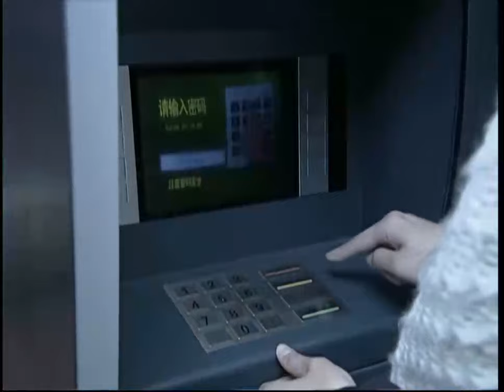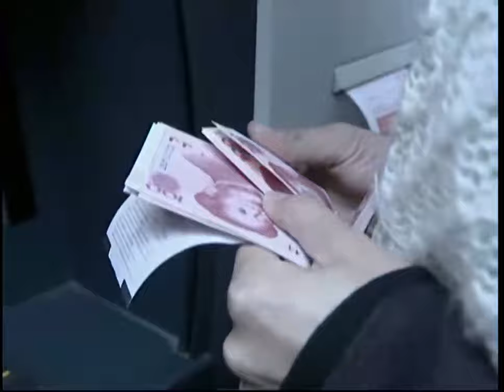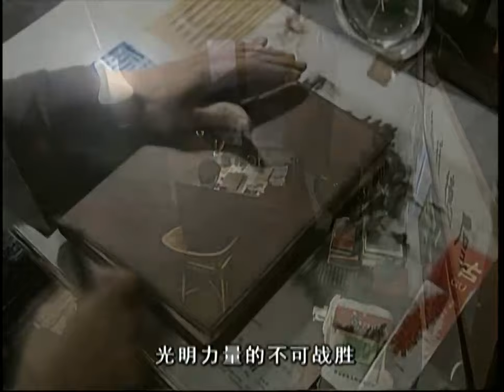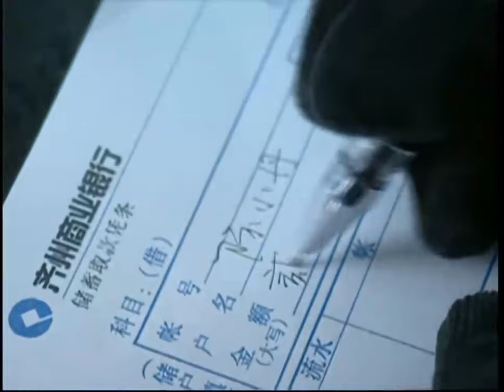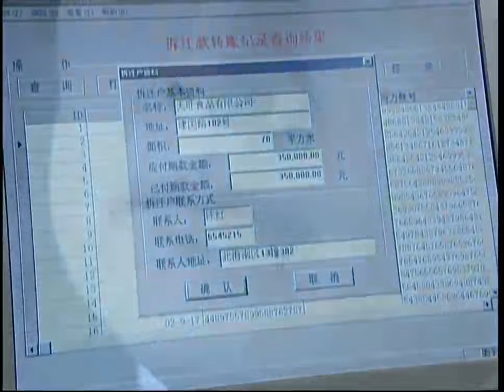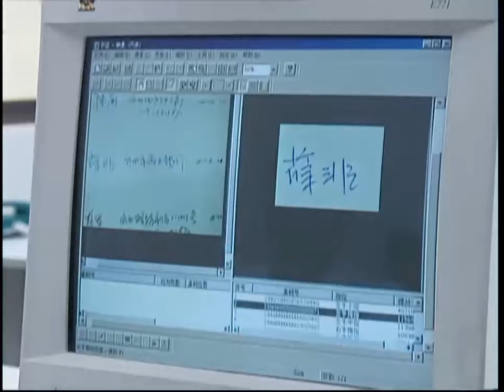悬疑推理剧 |【不完美证据 Imperfect Evidence】14 一次偶然，不义之财从天而降，一念之差，淳朴小职员凭完美演技变身“顶级逃犯"（陈道明 刘敏涛）💞中剧连连看